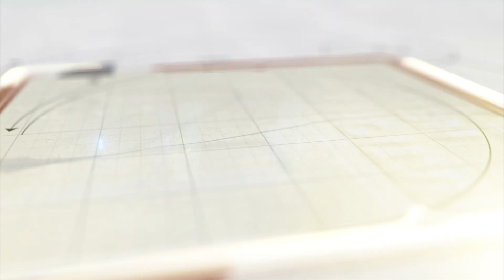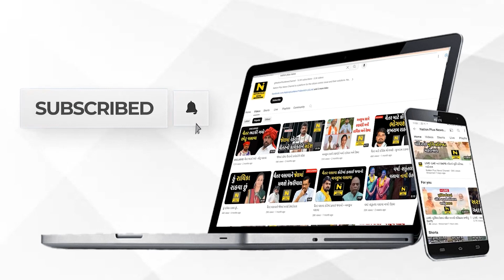રેલવે ઓવર બ્રિજ ઉગી નીકળ્યા ઝાડ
ડભોઇથી સાઠોદ વચ્ચે વર્ષ પહેલાં રેલવે ઓવર બ્રિજ બનાવવામાં આવ્યો હતો. આ બ્રિજ ઉપર ઝાડી ઝાખળ ઉગી ગયા છે.